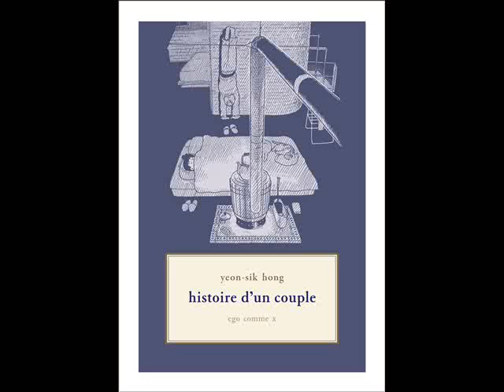A propos de la traduction de Histoire d'un couple, par Yeon-sik Hong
A propos de la traduction de Histoire d'un couple, par Yeon-sik Hong, paru chez ego comme x